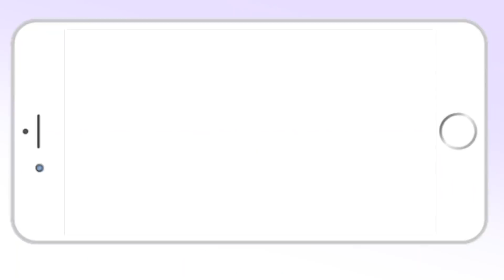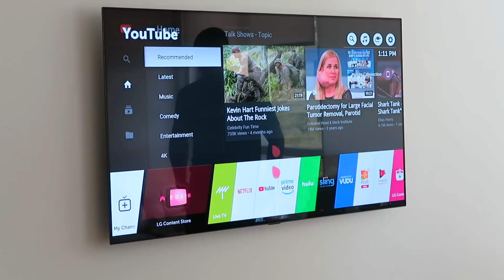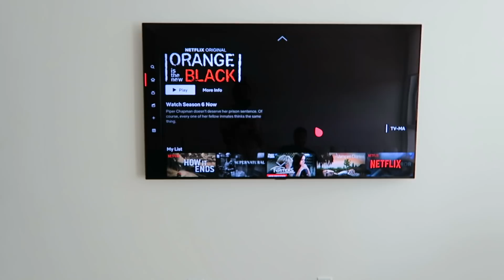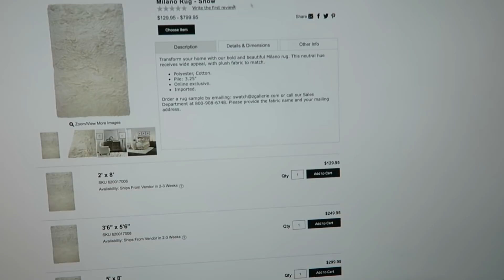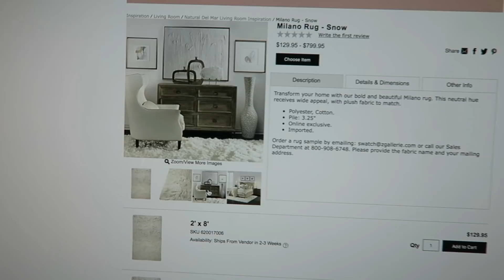☆ DECORATING MY LA LIVING ROOM!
♡ I N S T A G R A M: @Lisette
♡ T W I T T E R: @Luhhsetty

I finally started decorating my living room! Do you like how it's turning out? Thumbs up for more apartment vlogs!

F A Q:

Name- Lisette
Race- Black & White
Height- 5'3
Location- LA
Age- 22

-xo